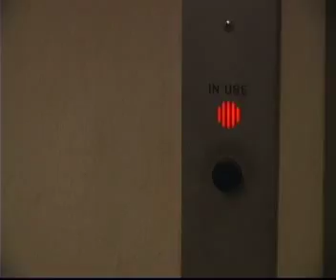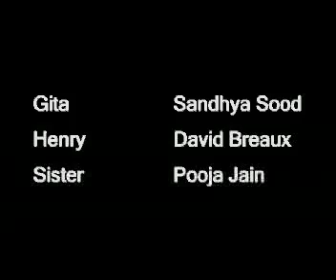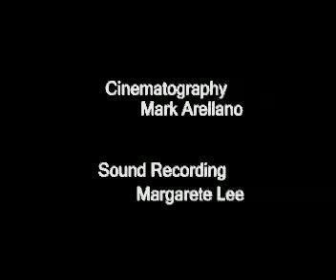The Garlic Bread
a man, a woman, and a garlic bread